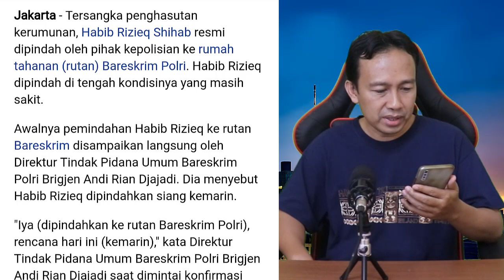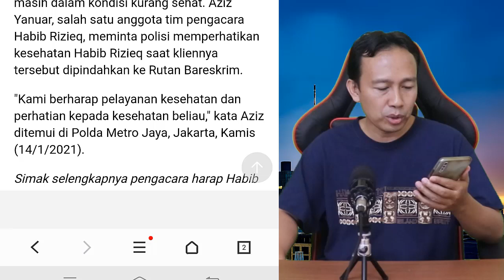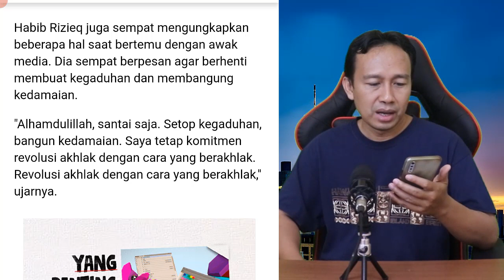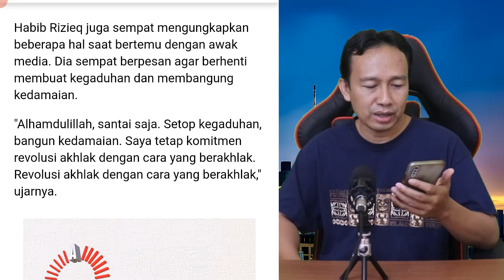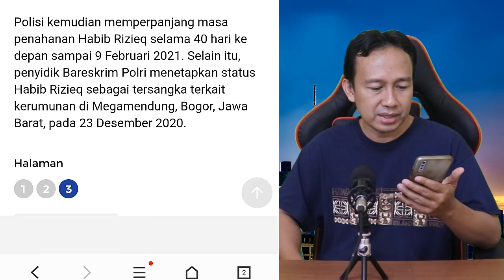MASYA ALLAH!! HABIB RIZIEQ DENGAN TANGAN DIIKAT PINDAH JERUJI DARI RUTAN POLDA KE BARESKRIM